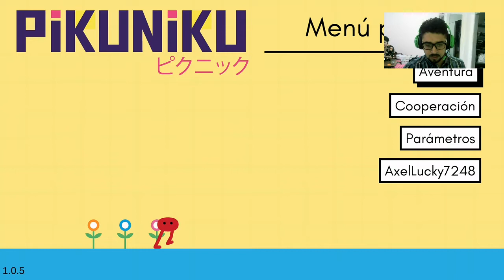El pervertido, la bestia y los explosivos-Pikuniku cap 1